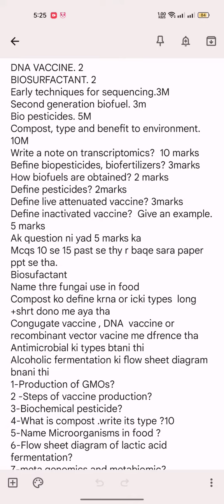BT402 vu Current Past Paper Important Repeated Questions